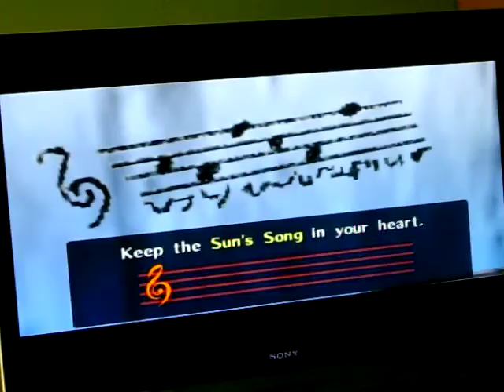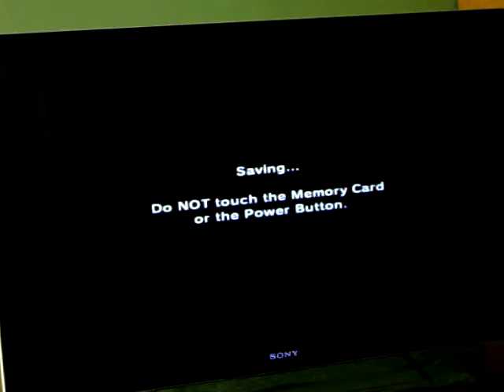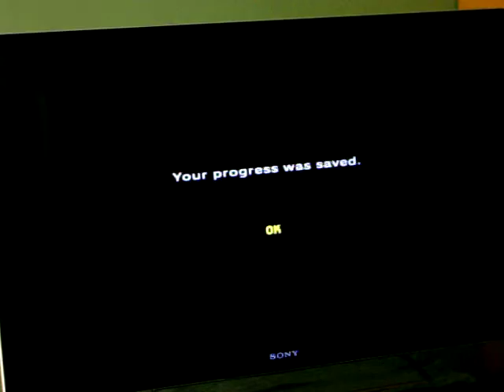Let's Play The Legend Of Zelda Ocarina of Time P7 One Word: Pathetic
ReDeads. Freakin ReDeads. Burn in hell. watch as my childhood take over when taking on this abominations.